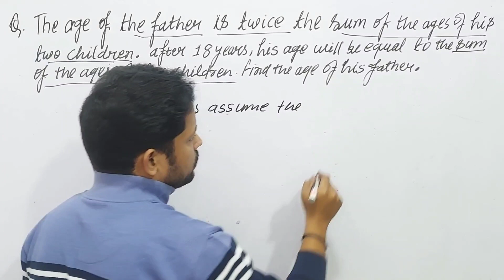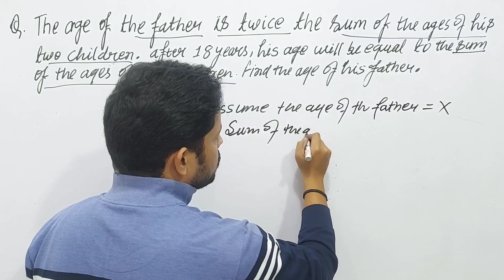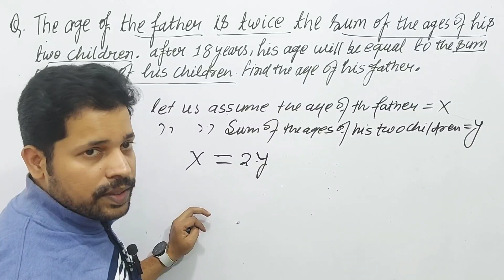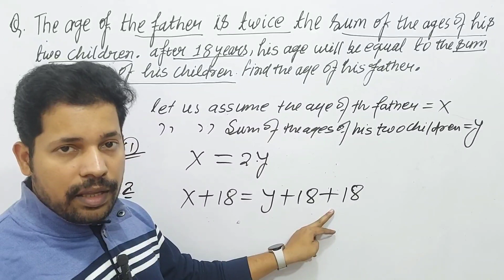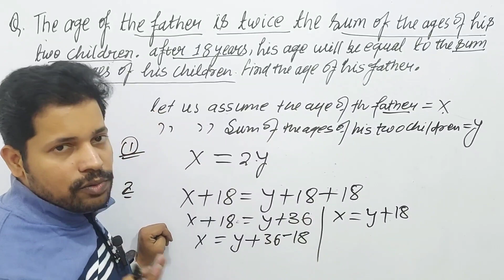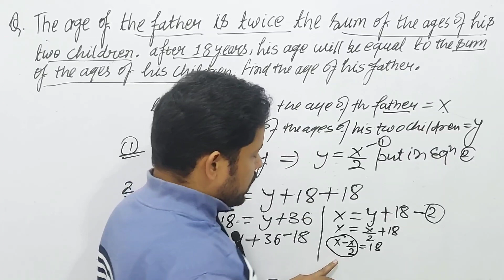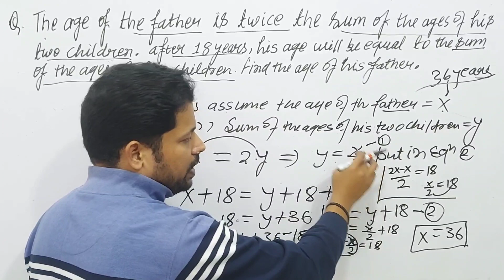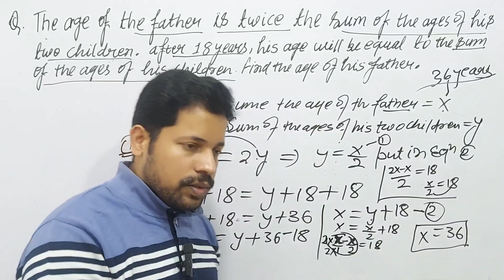the age of father is twice the sum of the ages of his two children after 18 years his age will be eq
Question: the age of father is twice the sum of the ages of his two children after 18 years his age will be equal to the sum of the ages of his two children. find the age of his father
answer: father age is 36 years